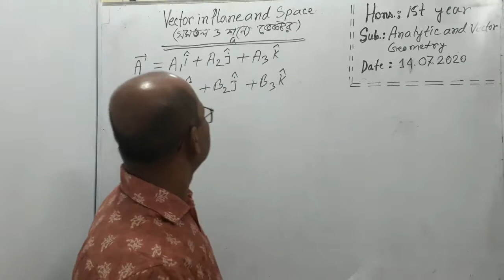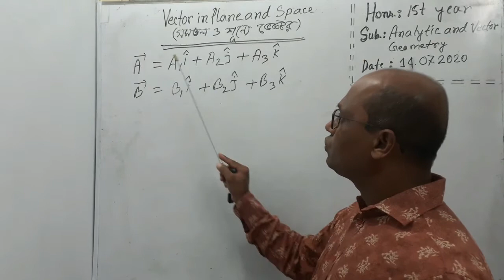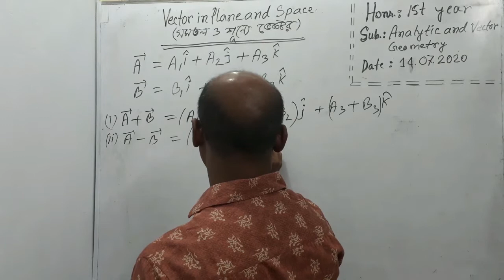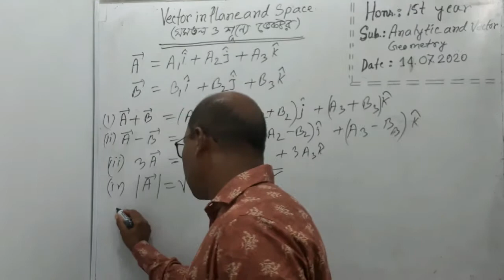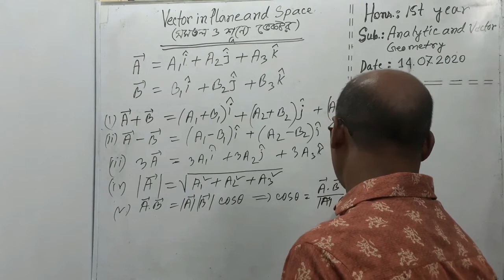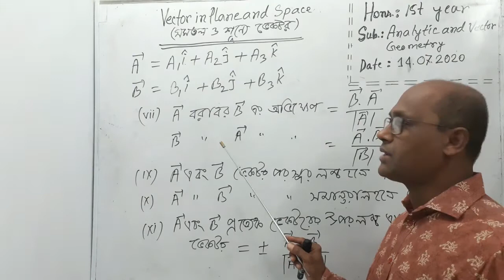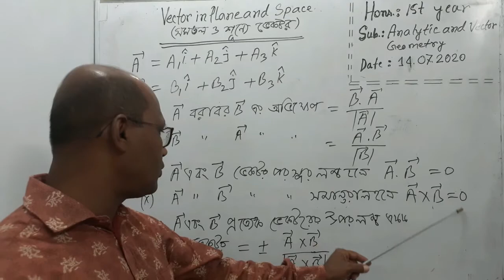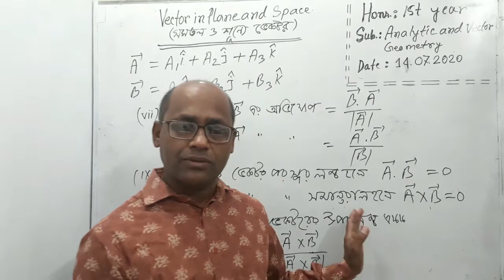Honours 1st year II Analytic and Vector Geometry II Vector in Plane and Space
Analytic and Vector Geometry
Vector in Plane and Space